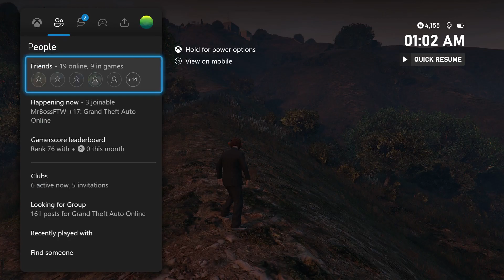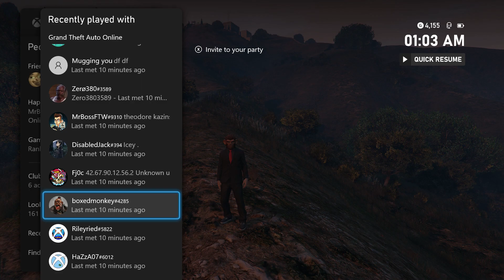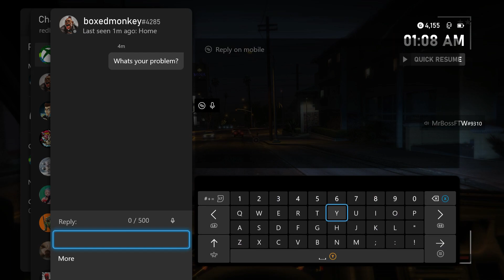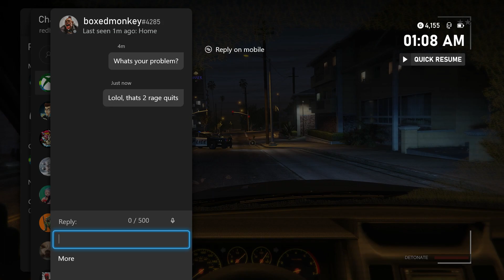TWO rage quits from the same kid in a few minutes